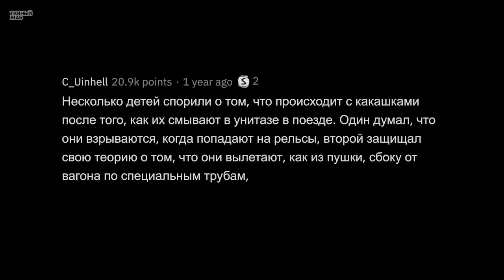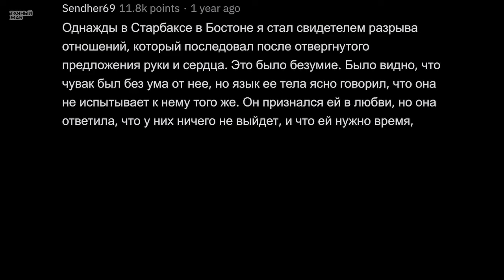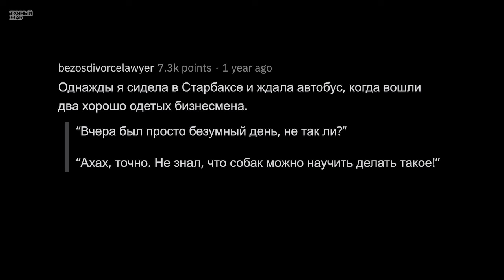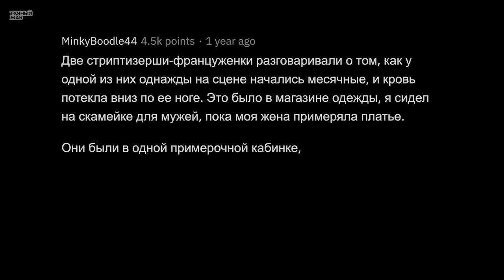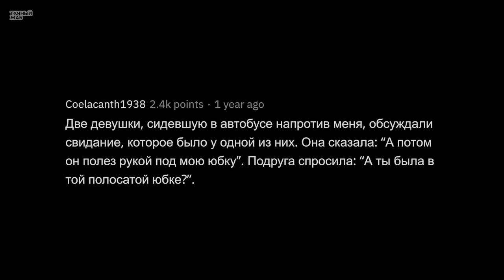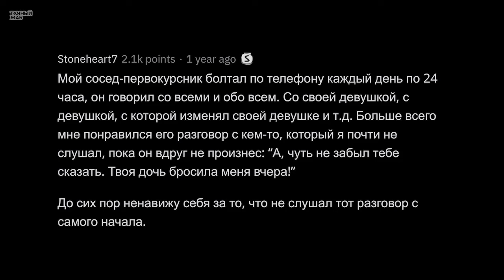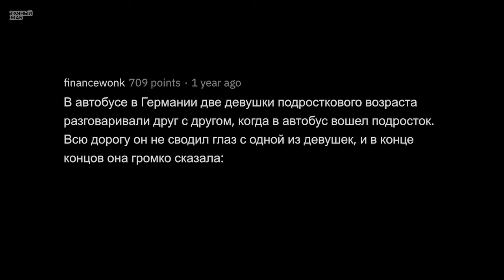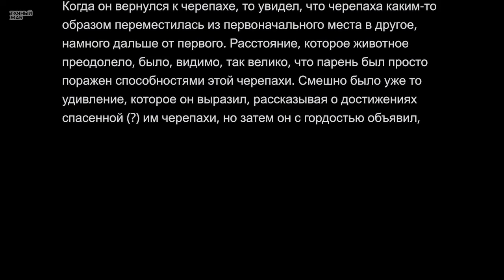УПОРОТЫЕ Разговоры, Которые Вы Случайно ПОДСЛУШАЛИ 🤦‍♂️